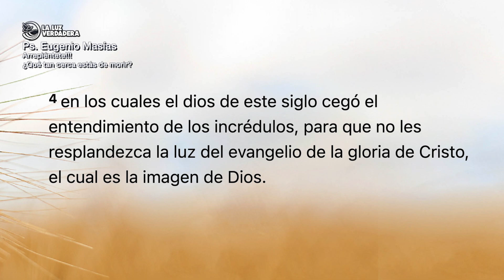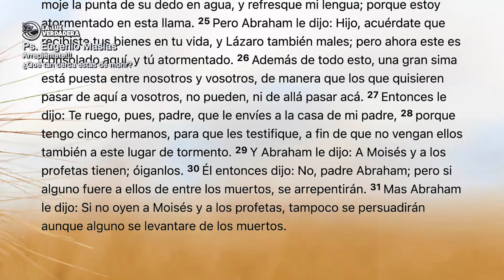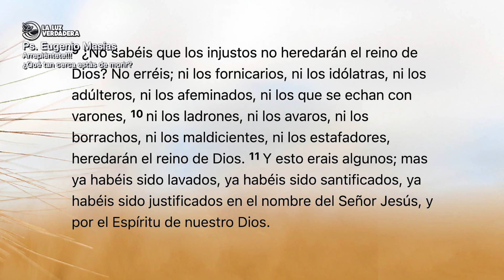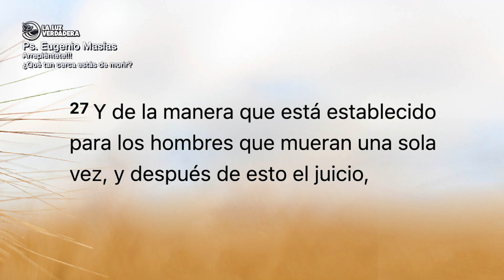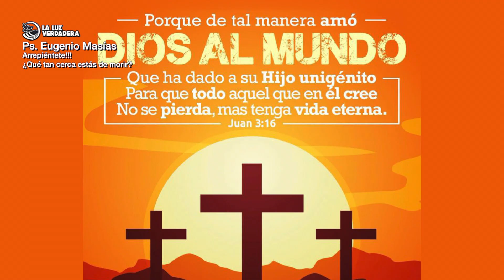Vida después de la muerte, Pastor Eugenio Masias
En este fascinante video, exploraremos la idea de la vida después de la muerte y la importancia de prepararnos para ella. ¿Te has preguntado alguna vez qué sucede cuando dejamos este mundo? Es crucial considerar que en cualquier momento podríamos estar a solo segundos de dar el paso hacia la eternidad.

Durante nuestras vidas, es posible que experimentemos experiencias cercanas a la muerte, lo que nos invita a reflexionar sobre nuestra propia existencia y la necesidad de santificarnos cada día. Valorar el tiempo que pasamos en este planeta se vuelve aún más vital, ya que en cuestión de segundos podemos pasar a un lugar eterno: ya sea el cielo o el infierno.

Nos encontramos en un momento crucial en el que debemos reflexionar sobre lo que sucede después de la muerte y arrepentirnos antes de que sea demasiado tarde.

Es esencial estar preparados y listos para encontrarnos con el Señor. ¿Qué nos espera después de dejar este mundo? Descubre las respuestas en este apasionante video en el que el Pastor Eugenio Masias nos guiará hacia una comprensión más profunda de la vida después de la muerte.

¡No te lo pierdas! Porque hay vida después de la muerte.